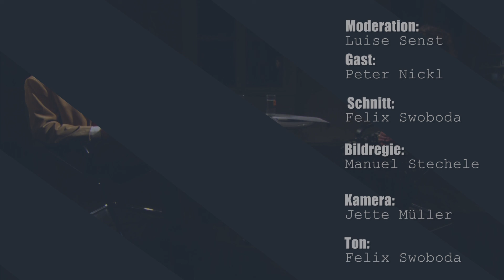Gedankenstrom - Philosophische Sendereihe. Die Entdeckung der Freiheit: Die Stoiker